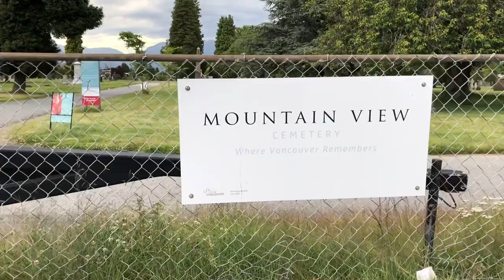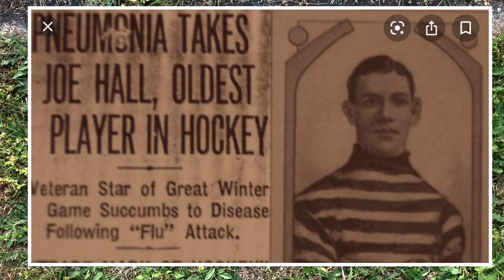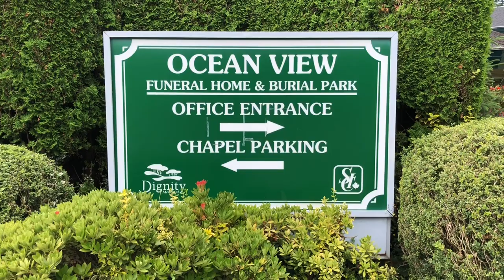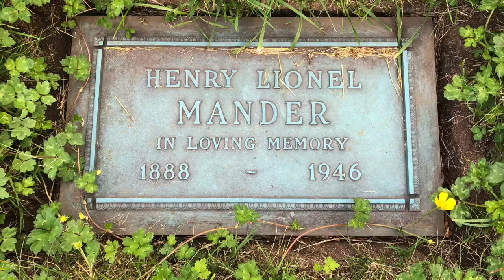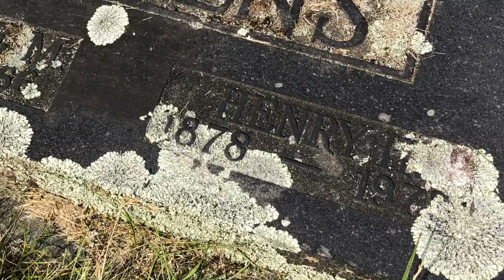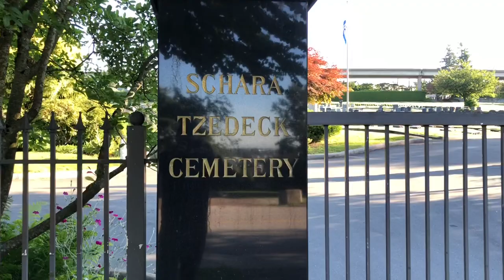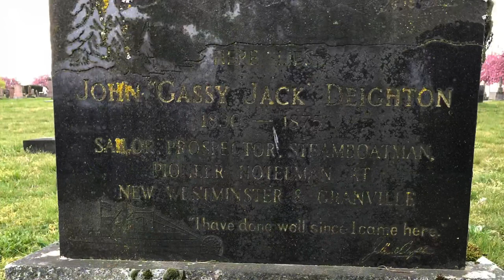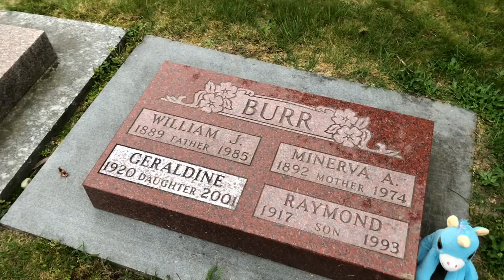BAD BOYS: Famous Grave Tour (Raymond Burr, "Bad Joe" Hall, etc)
Welcome to Vancouver Graveyard. We are celebrating and honouring remarkable people whose final resting places are located in Metro Vancouver. In this episode we are Mountain View Cemetery, Ocean View Burial Park, Saint Peter's Roman Catholic Cemetery, Schara Tzedeck Cemetery, and Fraser Cemetery. We are remembering "Bad" Joe Hall, Malcolm MacLean, Danny Teece, Miles Mander, Henry Stevens, Slumach, Paul Snider, Gassy Jack, and Raymond Burr.

Jean-Claude Van Couver vlogs are independently produced. Vancouver Graveyard videos are not endorsed by the included cemeteries. Please visit cemeteries only during open hours, ensure safe physical distancing, and follow posted protocols. Local cemeteries should be honoured and respected.

Special thanks to all the exceptionally nice cemetery staff who helped me.

Vancouver Graveyard videos copyright: JCVC Productions.

Director of Photography: Rick von Schmidt
Hair & Makeup: Bev Sugarman
Wardrobe: Juul Haalmeyer
PR: Johnny LaRue
Driver: Doug Grosvenor
Copy Editor: Earl Camembert
Janitorial: Perini Scleroso
Research: Casey & Finnigan